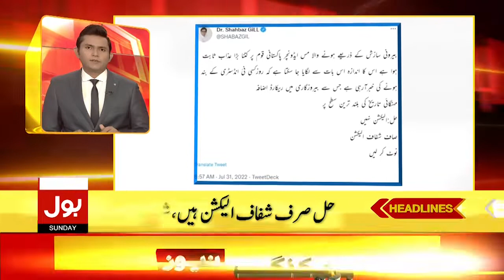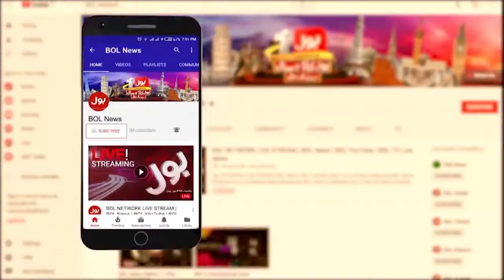Shehbaz Sharif Govt Time Over? | News Headlines at 3 PM | Sheikh Rasheed Big Statement